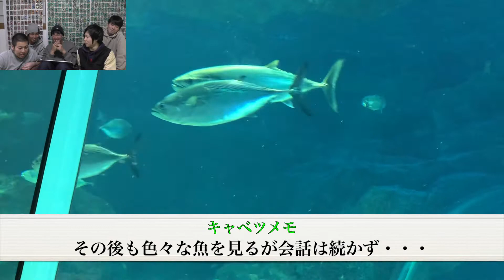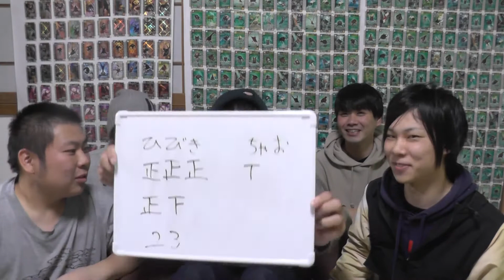「虚無旅」メンバーとさらに仲良くなれ！後編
今回の旅のミッション（チャオver）
1ポイント
　・肩を組む
　・ハイタッチ
　・ツッコミを入れる
　・観光地でツーショット

3ポイント
　・あーんし合い
　・新しいあだ名呼び
　・手を繋ぐ

5ポイント
　・ちゅープリ💗
　・抱擁
　・UFOキャッチャーで取ってプレゼント
　・多目的トイレに2人で入り連れション(大便器でも可)

10ポイント
　・ラブホテルinふたりで風呂に入る

その他良いと思ったものに追加ポイント

にしても忙しすぎて動画編集どころじゃなかったわい！
前回の投稿から１ヶ月とかやばすぎ　生まれて初めて１日24時間じゃ足らないって思ってます。
オイラ暇が恋しいよ・・・
なるべく更新スピード保ちつつやっていこう思っておりますがまだまだ先行きが見えない状況で何ともです
ですが無理のない範囲で動画更新して行きますよ！
まだまだ撮り溜めてある動画もあるし

てか、今回の仲良くなろう旅後編　まじで何これ？ってなってる方いるでしょう
僕たちも何これ？って感じでチャオがこれからです！とか言ってますが一向に展開が変わってないんよ！
本当何これ？

チャオ　公式アカウント運営